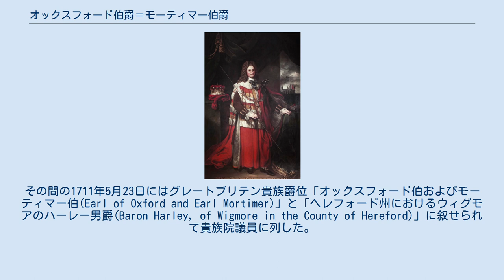オックスフォード伯爵＝モーティマー伯爵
オックスフォード＝モーティマー伯
ロバート・ハーレー
初代オックスフォード伯＝モーティマー伯ロバート・ハーレー オックスフォード伯爵＝モーティマー伯爵（英語: Earl of Oxford and Earl Mortimer）は、かつて存在したイギリスの伯爵位。
グレートブリテン貴族。
 トーリー党の政治家ロバート・ハーレーが1711年に叙されたのに始まるが、6代後の1853年に廃絶した。
 トーリー党の庶民院議員ロバート・ハーレー(1661–1724)は、アン女王時代のトーリー政権で中心となって活躍した政治家である。
特に1710年8月に彼の工作で初代ゴドルフィン伯爵シドニー・ゴドルフィンが更迭されると政権の首脳的存在となり、1714年7月にハノーヴァー朝への王朝交代の中の論争で辞職するまで政権を担った(そのためハノーヴァー朝成立後のホイッグ政権で弾劾された)。
その間の1711年5月23日にはグレートブリテン貴族爵位「オックスフォード伯およびモーティマー伯(Earl of Oxford and Earl Mortimer)」と「ヘレフォード州におけるウィグモアのハーレー男爵(Baron Harley, of Wigmore in the County of Hereford)」に叙せられて貴族院議員に列した。
 以降6代140年にわたって同爵位はハーレー家に継承されたが、第6代オックスフォード伯＝モーティマー伯アルフレッド・ハーレー(1809–1853)の死去により継承者が絶えて廃絶した。